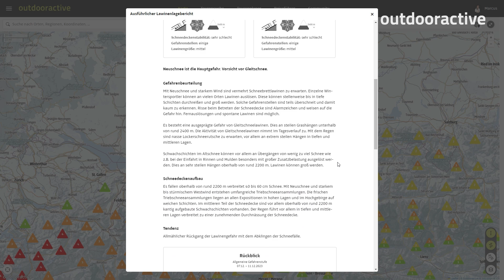Outdooractive - We Know Winter - Understanding Avalanche Risk with the ATHM and Slope Angle Layers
Mag. Michael Larcher